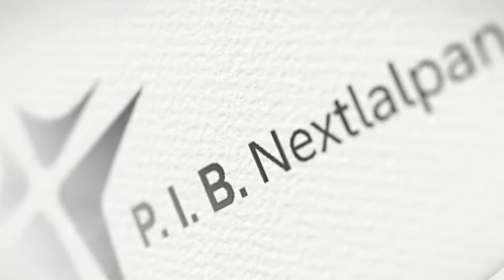No puedes dar lo que no tienes